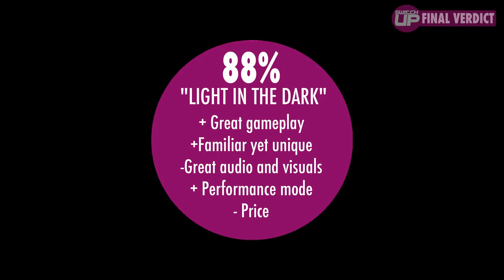Darksiders Warmastered Edition Switch Review - OVERRATED ZELDASIDERS?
Darksiders Warmastered Edition has arrived on the Nintendo Switch. It's my first time playing it so I hope you enjoy our full SwitchUp video review. Is it overrated? Let's find out!

Andrew Cameron
Imonne
Cappy
Sabre_Wulf1
Kirsteen Lockwood
Craig Morgan
Filthy Banana
Evan
Ian Morley

As always,

Mark & Glen